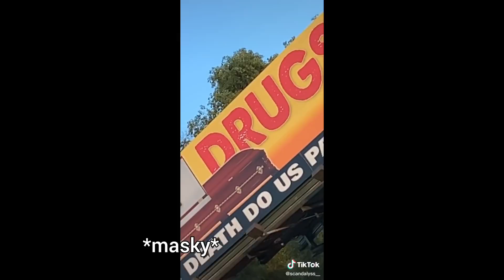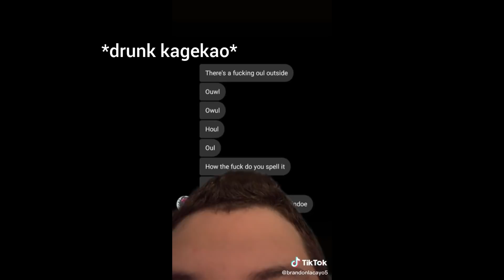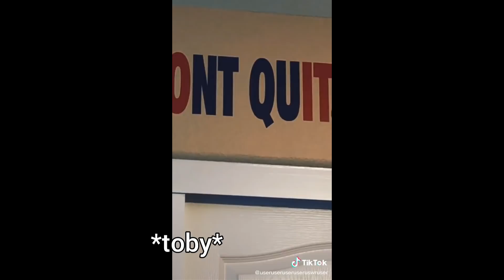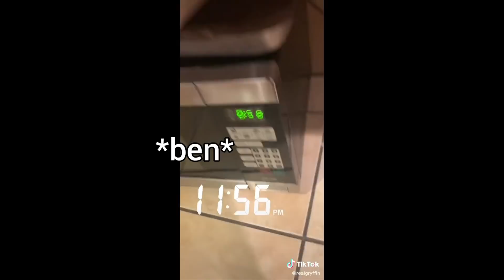if creepypastas had tiktok//creepypasta as tiktoks(vines)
I've seen a lot of "creepypasta as vines" but never with tiktoks so why not